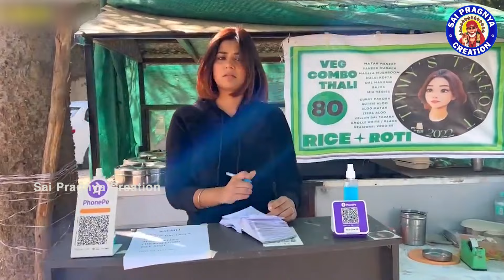ଆମ ନାରୀ ଵି ଏଠି କମ ନୁହନ୍ତି II Nari Bi Kam Nuhanti ll ନାରୀ ଶକ୍ତି ମହାନ ll pragnyashree nayak 🙏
Song : Eathy Nari Bi Kam Nuhanti
Singer : Pragnyashree Nayak
Lyrics : Himansu Mahanty
Edting : Sudhansu Raut
Copyright : Sai Pragnya Creation YouTube channel
🙏ସତରେ ଗୋଟେ ନାରୀକୁ କେବେ ଅବଳା କି ଦୁର୍ବଳl ଭାବନ୍ତୁ ନାହିଁ ll ସୃଷ୍ଟିର ଆରମ୍ଭ ହିଁ ଗୋଟେ ନାରୀ ll ଆଗରୁ ଝିଅ ମାନଙ୍କୁ ବହୁତ ହତାଦର କରୁଥିଲେ କିନ୍ତୁ ବର୍ତ୍ତମାନ   LADIES  1ST II ସେଥିପାଇଁ ମହିଳା ଦିବସ ବା WOMENS DAY କୁ ପାଳନ କରିବା ନିହାତି ଜରୁରୀ II ଆମ ନାରୀ ମାନଙ୍କ ଉପରେ ଆଧାରିତ ଏଇ ଗୀତଟିକୁ ଲେଖିଛନ୍ତି LYRICIST  HIMANSU BHUSANA MAHANTY ଏବଂ ଏହାକୁ ଗାଇଛନ୍ତି ସୁଶ୍ରୀ PRAGNYASHREE NAYAK ଓ ଏହାକୁ ସ୍ୱର ରେ ସଜାଇଛନ୍ତି PRIYADARSHINI NAYAK 🙏
PLZ     II LIKE    II  SHARE   II  SUBSCRIB  II